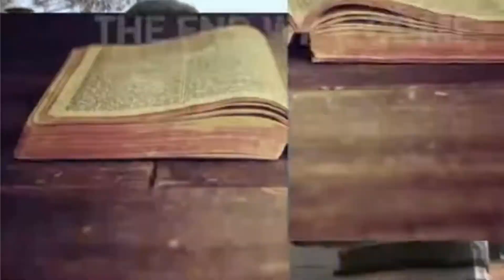MORNING DEVOTION:BEWARE OF SEDUCING SPIRITS (08/06/2020)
The apostolic and prophetic teaching ministry of Dr. Mishael Carson
Dr. Mishael Carson is Snr. Pastor of The ROCK South Africa – Brakpan a branch of the ROCK under the Apostle and Founder, Apostle Dr. Dana Carson, in Texas, USA. He is also Founder/CEO - (i-tapp Network) a global network of ministers under the oversight of Apostle Dr. Dana Carson.He is Prophet, a Teacher and a Pastor and has served as a Missionary to the United Arab Emirates, Minister of the Gospel for over 28 years, Currently He is serving as the Coordinator of Dana Carson Kingdom Ministries in Europe. He is an Anointed and Gifted minister in area of healing, deliverance and miracles. The Ministry of Dr. Mishael Carson has changed thousands of lives all over the World. A great Teacher of the Word of God, Dr. Mishael Carson has traveled and minister in many nations, Nigeria, USA, Togo, Ghana, India, Burundi, Congo Rwanda, Norway, France, Poland and Belgium etc. He is an accomplished Leader and Theologian, with two doctorate degrees in Theology, Philosophy with  PGD in Education/TESOL